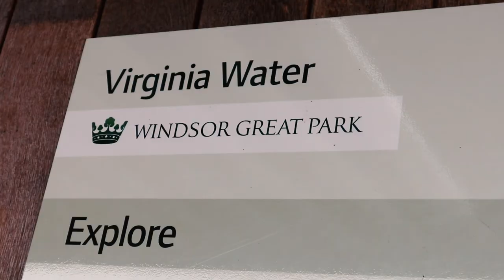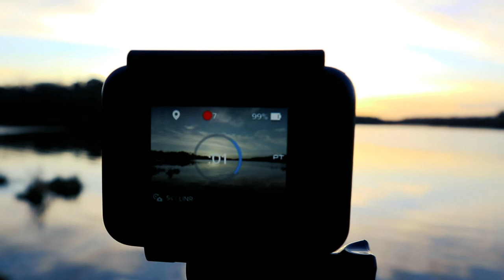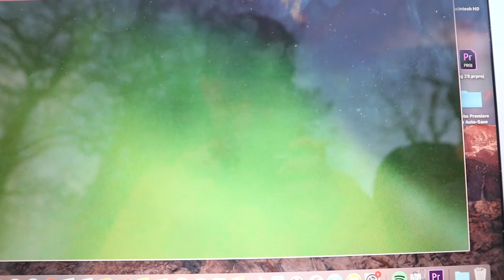A Road Trip To Virginia Waters - *BEAUTIFUL CINEMATICS*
My friend and I went on a road trip to a small place called Virginia Waters. We didnt know what to expect or what we would run into but it turned out to be one of the best trips I have ever done in my life! I hope you enjoy this one people :)